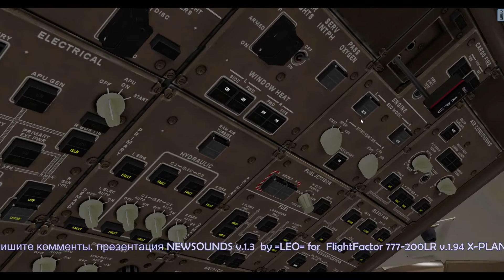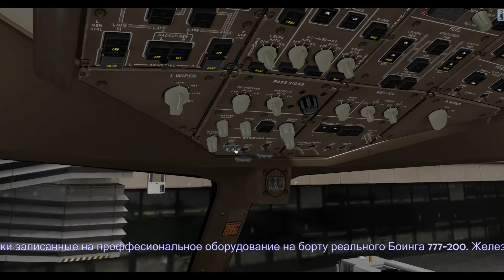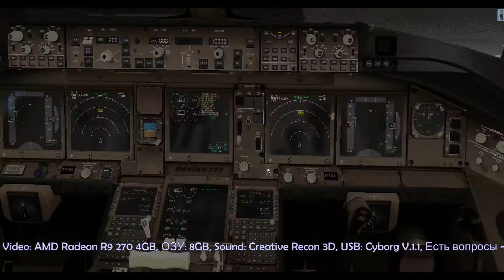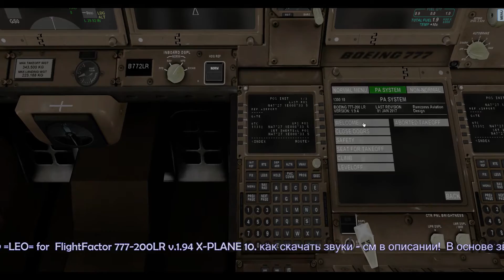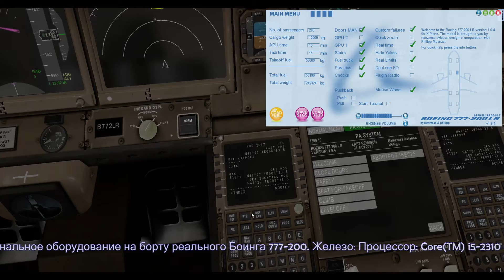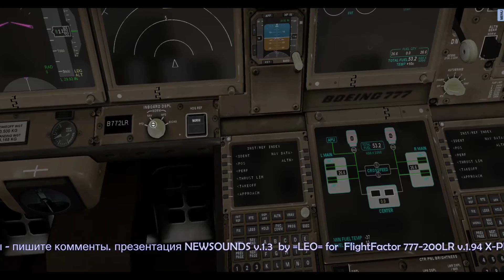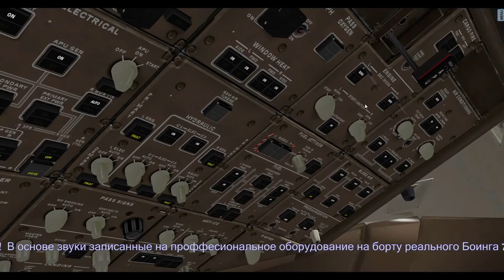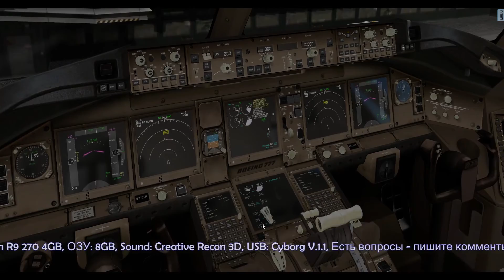RealSoundPack by =LEO= for FF777-200LR X-PLANE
RealSoundPack v.1.2 by LEO это невероятно реалистичный набор звуков записанный на проффесиональное оборудование на борту реального Боинга 777-200 с двигателями GeneralElectric 90. Изменены практически все звуки.
При создании данного саундпака я затратил средства и ресурсы необходимые для создания данного саундпака. В связи с этим я прошу небольшую плату за свою работу.

For english users please translate this description in google.

Как скачать Realsoundpack by =LEO=:

3) ссылка на скачивание придёт в течение 15 мин;
4) инструкции по установке внутри пакета;
5) удаляем старые звуки, копируем новые, запускаем и наслаждаемся.

!Кроме того в пакете будет пак Росийских ливрей, чарты, маршруты, настройки видов.

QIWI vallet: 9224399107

В стоимость не входит весь самолёт, я продаю только звуки, сам самолёт можете приобрести на store.x-plane.org.
Звуки предоставляются на условиях личного пользования.
Акция действует на время проведения стрима до посадки в аэропорту назначения!

Тест на x-plane 10 & 11, версия FF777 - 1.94.

Есть вопрос: пиши комментарии.